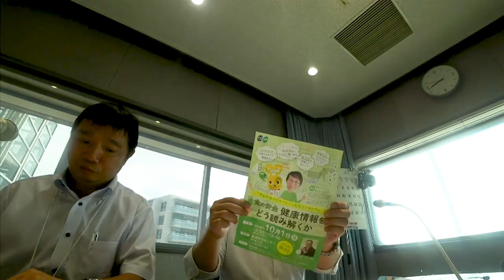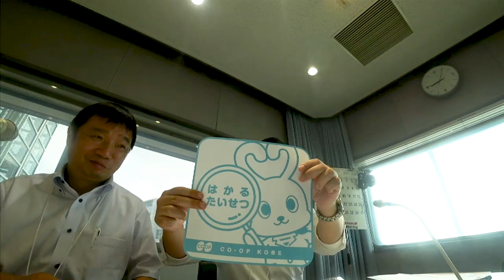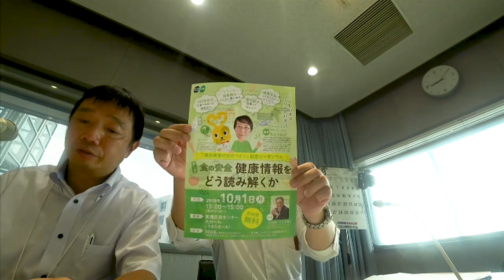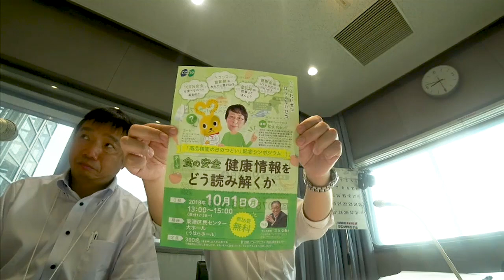申し込みチラシやノベルティー制作に関する取り組み（ゲスト：甲南堂印刷のみなさん）：コープ・スコープ「はかるたいせつ」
2018年8月28日(火) 放送
ゲスト：甲南堂印刷のみなさん
・イベントや取り組みの裏側で活躍いただいている甲南堂印刷のみなさんも「はかるたいせつファミリー」
・「ひょうごまるごと健康チャレンジ2018」
・正しい手洗いPRグッズや商品検査の日のつどいの記念品の制作

『三上公也の情報アサイチ！』で8:45～8:52に放送しているコーナー「コープ・スコープ」では、コープこうべの活動や事業の取り組み、くらしに役立つ情報を紹介しています。
毎月第3、第4火曜日には商品検査センター50周年記念「はかるたいせつ」コーナーとして、商品検査センターの取組みや「はかるたいせつプロジェクト」の内容、毎日の食習慣の見直し、特に、1日に必要な食塩の量についてお伝えしています。

『三上公也の情報アサイチ！』コープ・スコープ